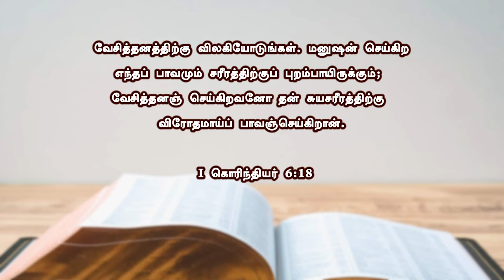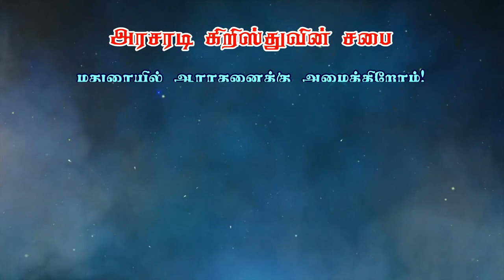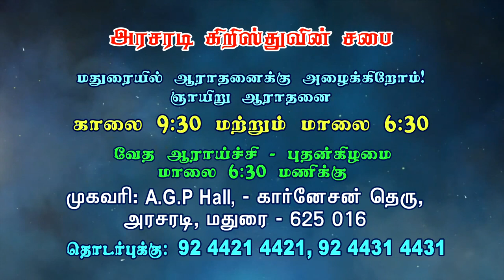யோசேப்பு எப்படி பாதுகாப்பாக வாழ்ந்தான்? | Bro. Philemon Rajah | J.C. School of Evangelism